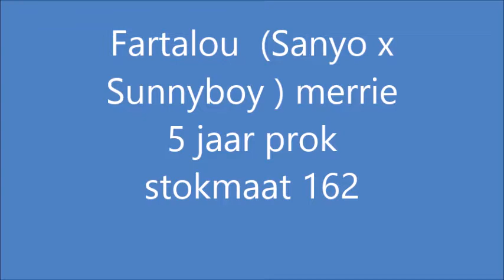fartalou Sanyo x Sunnyboy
Moeder Artalou reservekampioen 3 jarigen Groningen Grootmoeder Louise (Fruhling x Pericles) ster Prestatie Overgroormoeder Wanda Ster pref prest. volle zus Samber
+63/8